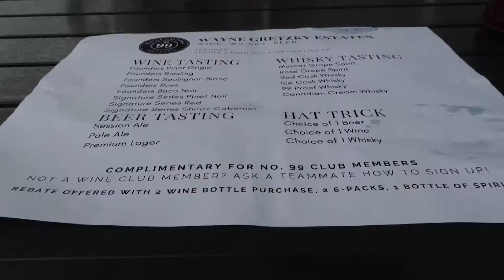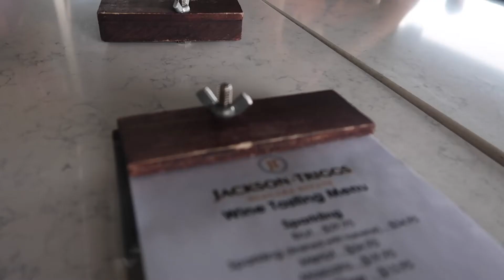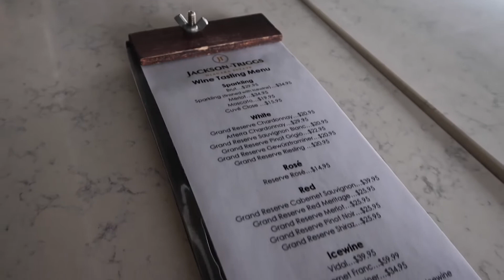Come Wine Tasting With Me! | Niagara on the Lake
Come Wine Tasting With Me! | Niagra on the Lake

Hey friends, so I recently took a day trip to Niagra on the Lake here in Ontario, Canada.

Camera used
Tripod used

Intro created by me.